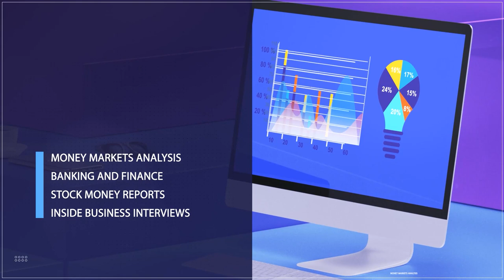Petrol Price: Concerns Over Dangote/NNPC Deal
Expectations for a possible decrease in petrol prices, following the initiation of supply from Dangote Refinery, were thwarted when NNPC Limited unveiled a new pricing structure that increased pump prices by approximately 11 per cent to N950 per litre.
The price of petrol had already risen by over 45 per cent two weeks prior, seemingly in anticipation of the refinery's production.
However, due to ongoing disputes between NNPC and Dangote Refinery regarding the product's pricing, a statement from NNPC's Chief Corporate Communications Officer, Olufemi Soneye, clarified that Dangote petrol would not be available at a lower cost.
Additional expenses, including the Nigerian Midstream and Downstream Petroleum Regulatory Authority (NMDPRA) charge of N4.495, the Midstream and Gas Infrastructure Fund charge of N4.495, and distribution and logistics costs of N42.45, contributed to raising the effective pump price in the Lagos area to N950.22 per litre from the previous rate of N855 per litre.